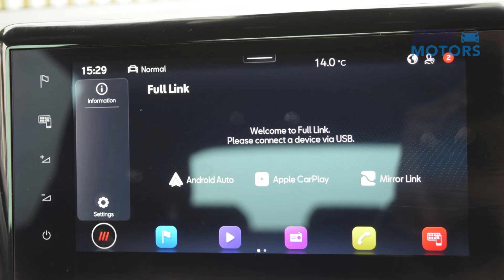AJ73UXE 2024 SEAT ARONA 1.0 TSI 110 FR 5dr DSG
SERE Motors are pleased to offer this SEAT Arona, which offers a range of highly desirable features from technology to practicality.